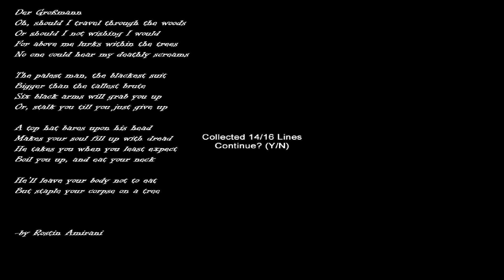Slender: Hospice | More Attempts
Nick realizes that Slender: Hospice is going to be harder than he thought.